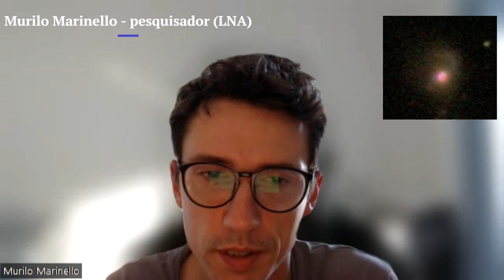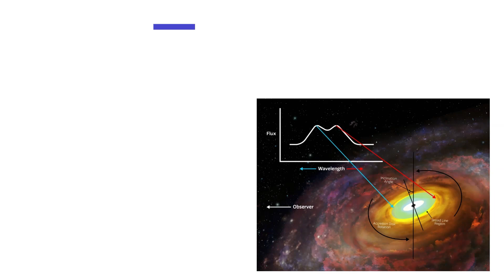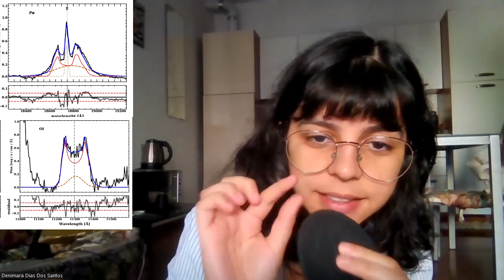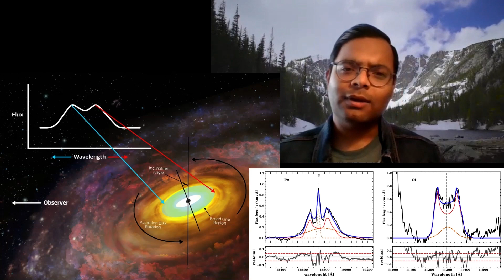[Destaque em Física] Pesquisa inédita revela disco de acréscimo de um buraco negro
Pela primeira vez, cientistas fizeram a detecção
inequívoca de dois perfis de duplo pico no infravermelho próximo da galáxia III Zw 002. A
detecção impõe restrições firmes à geometria do gás periférico ao disco de acréscimo. O
trabalho foi liderado pela astrofísica Denimara Dias dos Santos, doutoranda no Instituto de
Pesquisas Espaciais (Inpe) sob a orientação de Alberto Rodriguez-Ardila, em colaboração com
Swayamtrupta Panda e Murilo Marinello, todos pesquisadores do Laboratório Nacional de
Astrofísica (LNA). Leia mais sobre o tema no site da Sociedade Brasileira de Física (SBF).